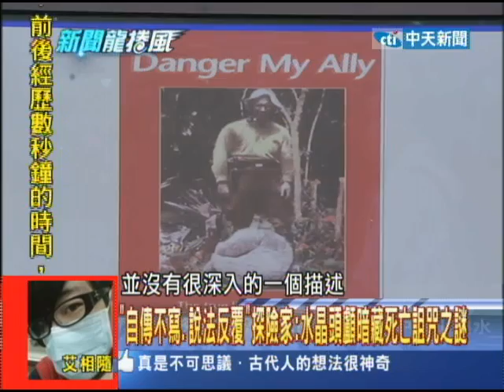2014.02.11新聞龍捲風part3 「自傳不寫、說法反覆」 探險家：水晶頭顱暗藏死亡詛咒之謎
電影「印第安納瓊斯之水晶骷髏王國」很具話題性，但是你知道嗎，這不只是電影情節，而是真正的馬雅古文明傳說！據說地底下有個3千多年的水晶骷髏王國，水晶頭骨具有神秘力量，像個水晶球般能夠讓你看到未來，還能夠開啟通往太空之門！